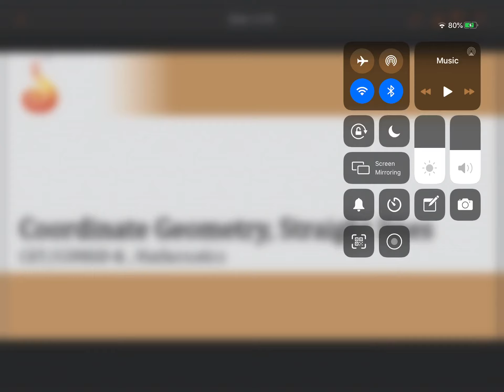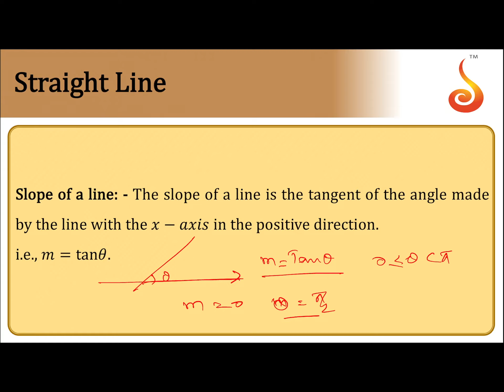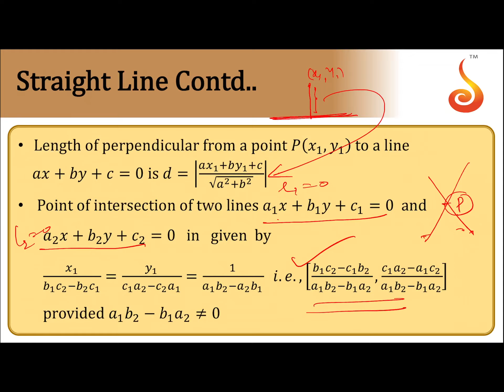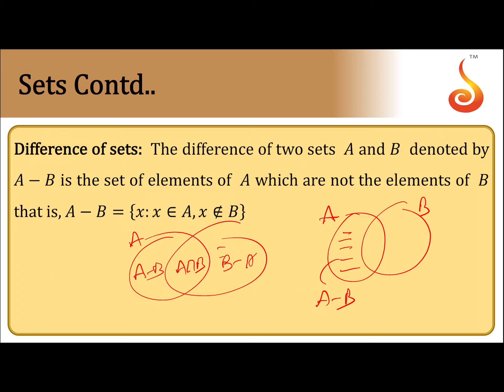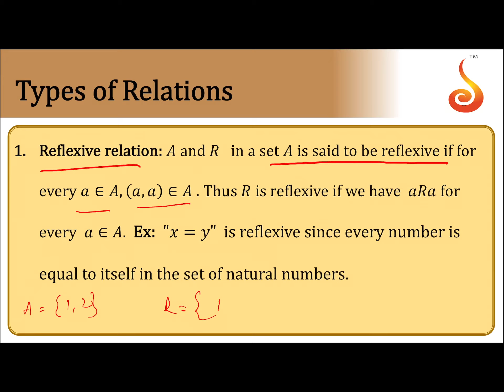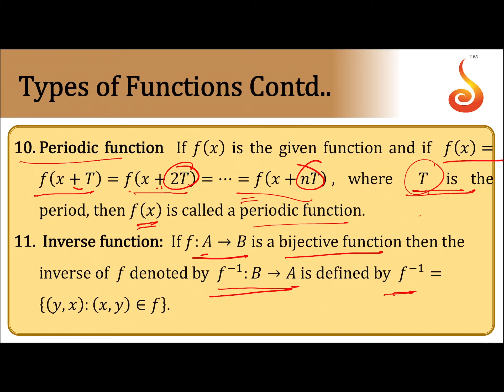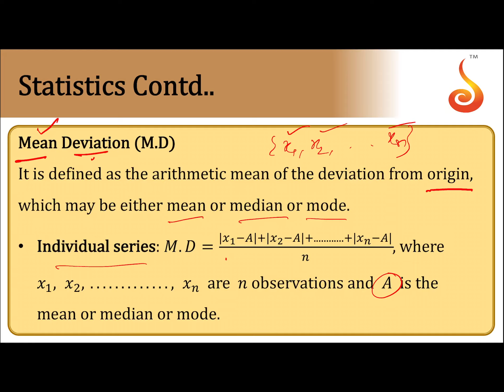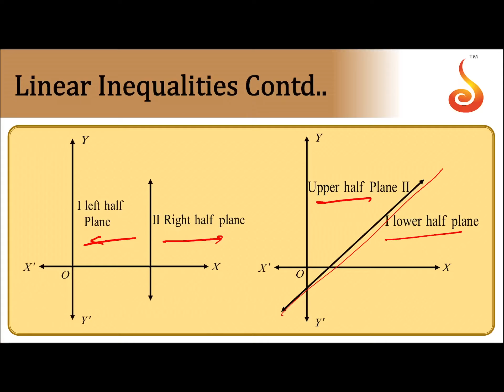Deeksha Online | KCET/EAMCET | Maths | Synopsis | 11-04-2020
Welcome to Deeksha Online Classes for KCET/EAMCET! This lecture will cover the Synopsis of the chapters — Straight Lines, Sets, Relations, Functions, Statistics, Linear Inequalities, and LPP. We are sure you will have an effective learning experience.